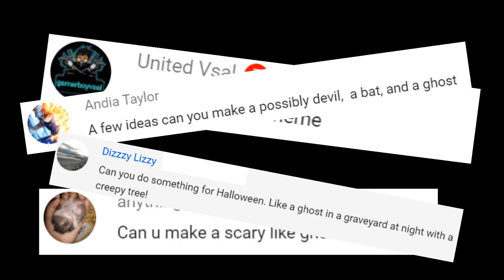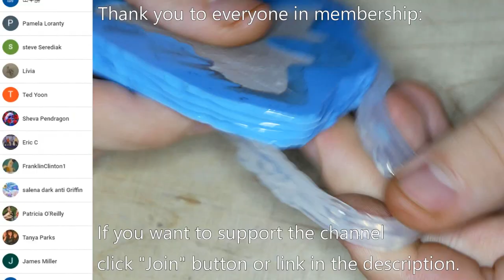Halloween Ghost. DIY a Simple Way / RESIN ART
Banggood:
1. 10mm lathe tool set